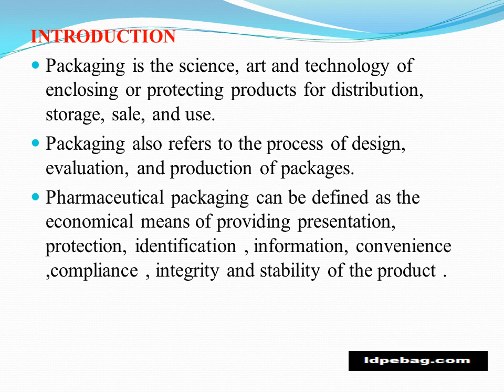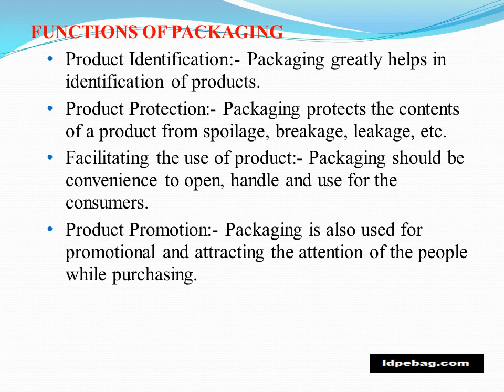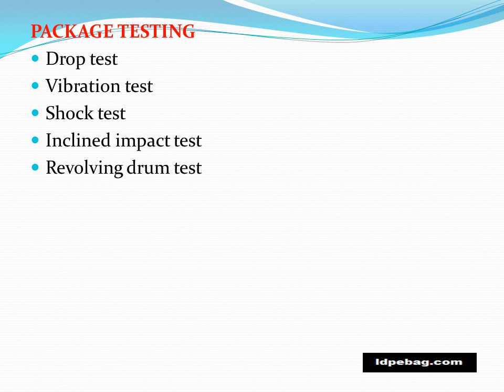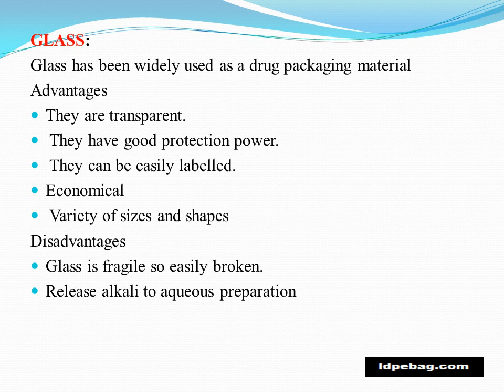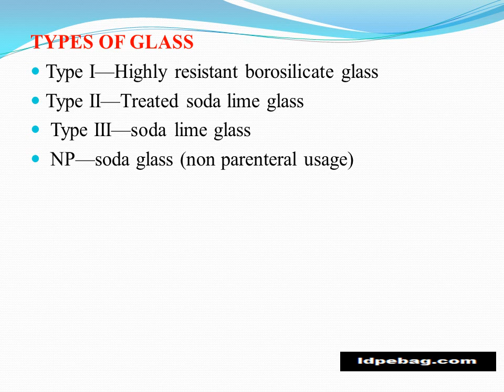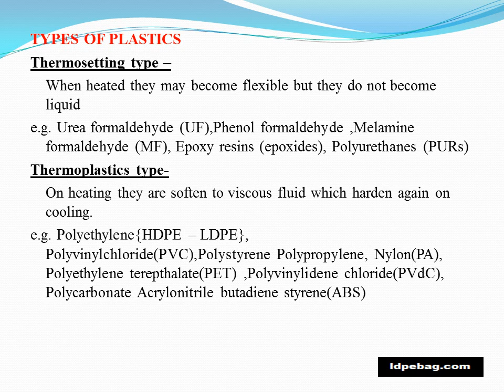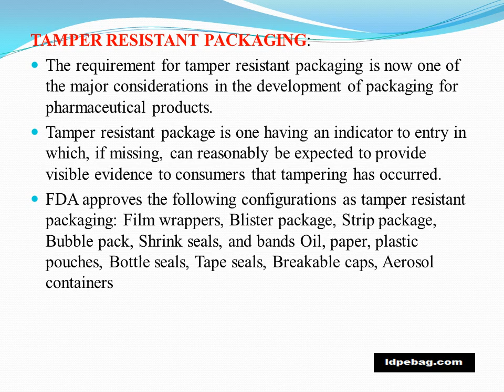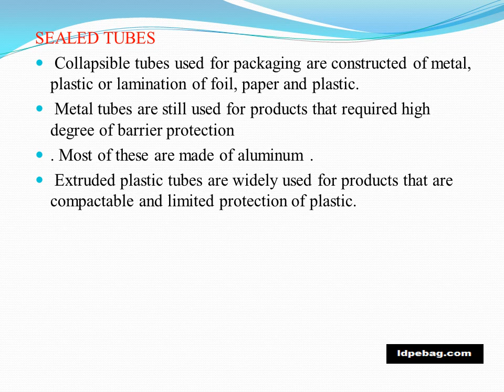pharmaceutical packaging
LDPE bags are the most demanding laminated material used for the packaging products in the pharmaceutical industry. The delivery of the medicines and drugs to the customers is the challenging task for the healthcare products manufacturers. To sustain the efficiency, quality and performance of the products, Pharma grade LDPE bags are the best solution to eliminate the risk of leakage, moisture effects as well as to the safe delivery of the products. These bags are made with low-density polyethylene grades which are helpful in controlling the conditions that offer high quality, consistent and pure products to the consumers. They are moisture free, DMF free, odorless and not toxic bags.

also check our latest articles here:-